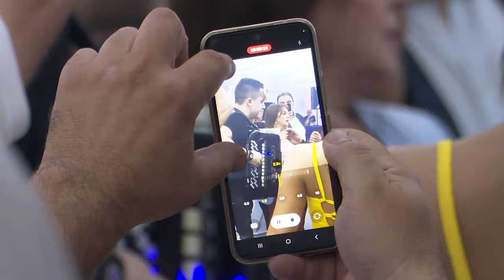Filipov 18. Rodjendan KRNIC 24.06.2023 3.deo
STUDIO MIKAN VLADIMIRCI 065/514-2002
Snimanje i fotografisanje svih vaših svečanosti